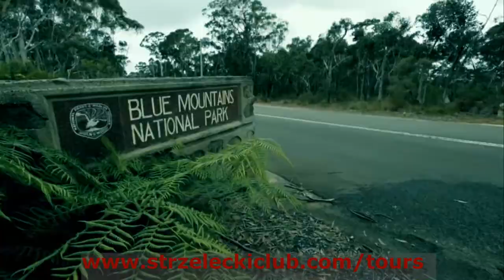Strzelecki Hiking Club Tour - Glow Worm Tunnel & Wentworth Falls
BLUE MOUNTAINS - NSW - AUSTRALIA
29 April 2012 Departure 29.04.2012 from Sydney Central 6:30am, next stop 7:00am Polish Club Ashfield-73 Norton St. and 7:30am Polish Club Bankstown-15 East Terrace.
This trip captures three of the best lookouts of cliffs - Denfenella, Princes Rock and Wentworth Falls. The walk is generally not too hard, allowing you to thoroughly enjoy the superb views.
The glow worm tunnel has become a water course, and you may have to wade through water. Torches (flashlights) are essential, but must be turned off in order to see the glow worms, and should not be shown on the worms. You'll see magnificent rock formations, known locally as pagodas;
canyons; and places where streams pass underground.
The water is tinged reddish-orange by algae, contrasting sharply with the green ferns and mosses.
Like many areas of the mountains, it is at its best after rain.
Price: $70 Full day (including bus charter, lunch-BBQ, water, guide)